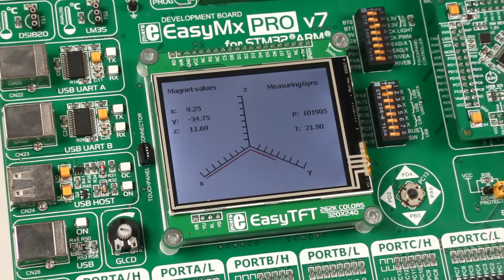10DOF click - Example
10DOF click is a mikroBUS™ add-on board for enhancing hardware prototypes with 10DOF functionality (10 degrees of freedom). The click board carries two modules from Bosch: BNO055, a 9-axis absolute orientation sensor and BMP180, a digital pressure sensor. The BNO055 contains 3 sensors: a 3-axis 16-bit gyroscope, a 14-bit 3-axis accelerometer, and a 3-axis magnetometer, as well as a 32-bit ARM® Cortex®-M0 MCU with Bosch Sensortec sensor fusion algorithms. The pressure sensor is based on piezo-resistive technology, enabling high accuracy, linearity and long term stability. 10DOF click communicates with the target board MCU through the mikroBUS™ I2C interface (SCL, SDA), with additional functionality provided by INT and RST pins. Designed to use a 3.3V power supply only.